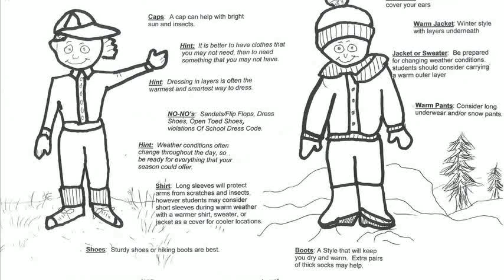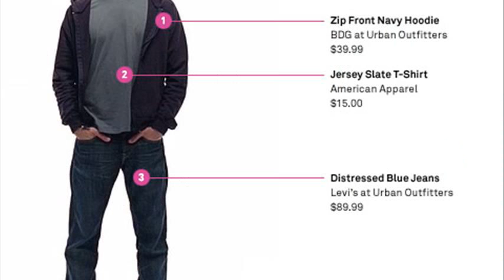how to dress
how to dress like a hippie
how to dress men casual
how to dress well cold nites
how to dress well men
how to dress for your body type
how to dress with swag